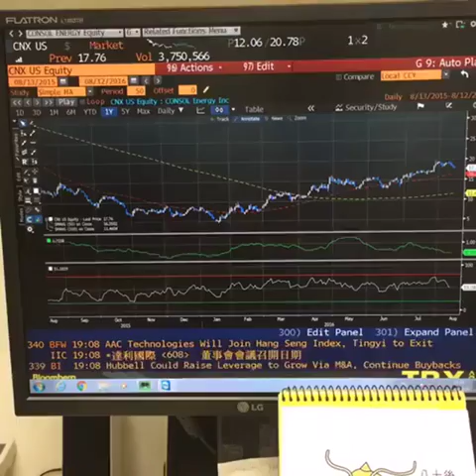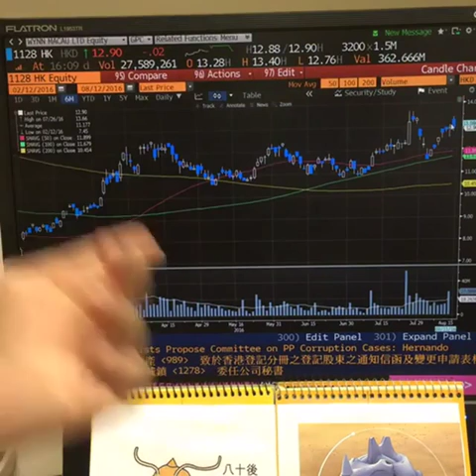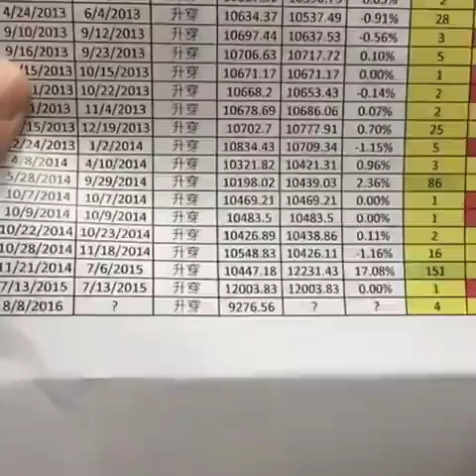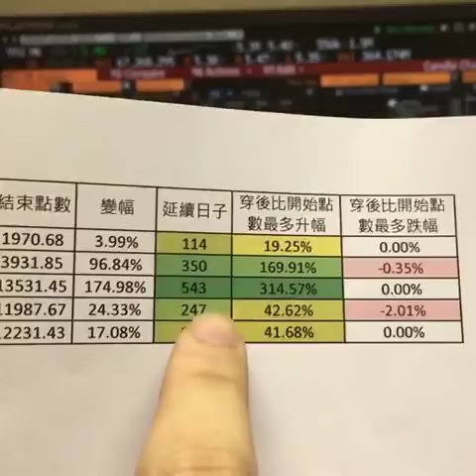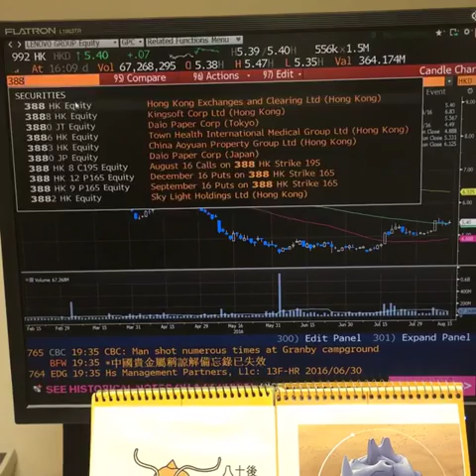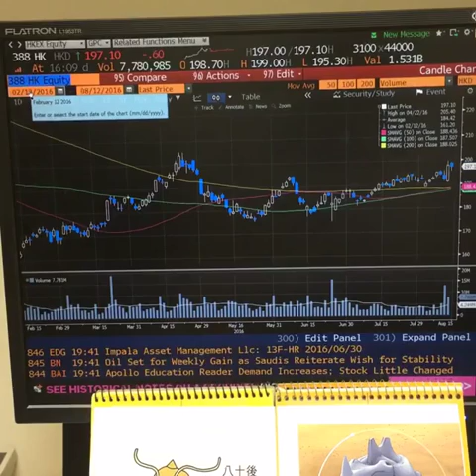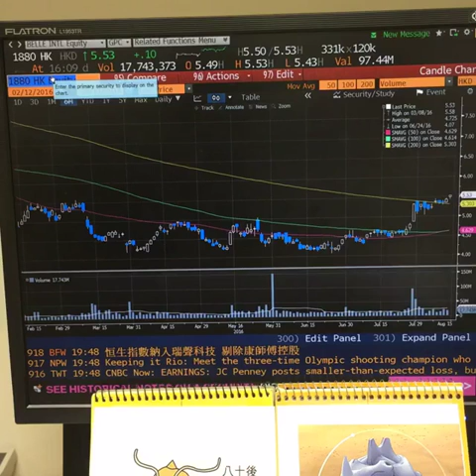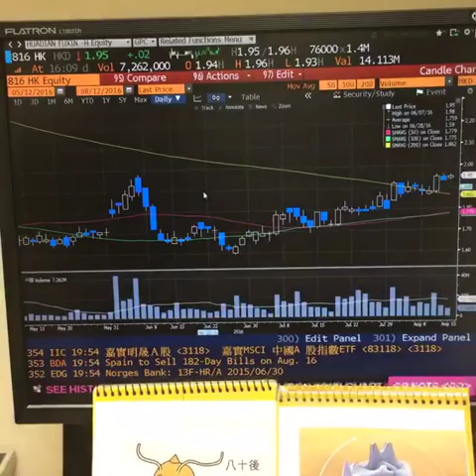八十後投機客 x 老坑悠記聯播(8月12日)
主要內容：

- 八十後分析：國指升穿250天線，有大茶飯！
- 8月後段策略點做好？
- 老坑落飛：玖龍紙指路，內需股看好